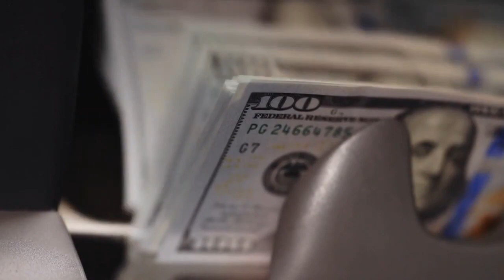Hess Midstream LP Reports Estimated Results for the Third Quarter of 2023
Due to Hess Corporation’s pending merger with Chevron Corporation, Hess Midstream LP will not host a conference call to review its third quarter 2023 results, originally scheduled for Wednesday, October 25, 2023 at noon Eastern Time, but plans for a conference call in early 2024 to discuss fourth quarter 2023 results, 2024 guidance and 2026 minimum volume commitments.